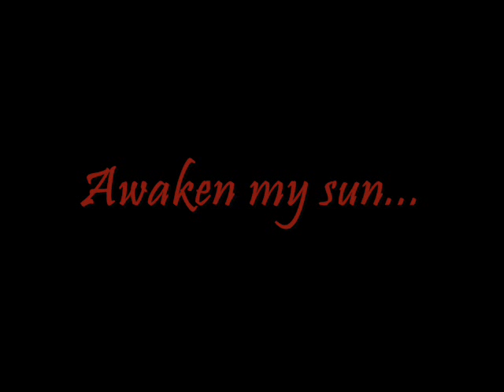Gaara's Sun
A slideshow about our favorite panda-boy Gaara ^__^ This is a little more serious then my other videos  @__@  It's basicly Gaara refecting on his past and how he came to be the way he is and how he wants his "sun to rise", basicly he wants to change and to simply sleep (I won't say anymore so not to spoil it for people who may not know ^__^). Well I hope you like it! Enjoy ^0^